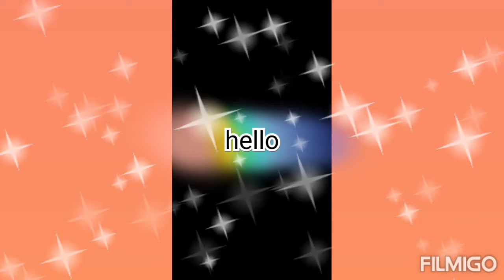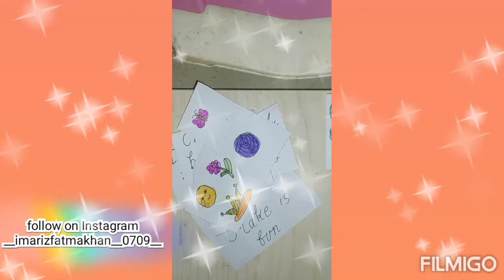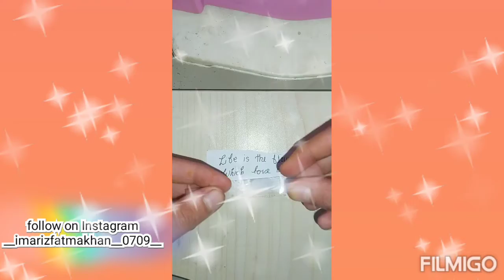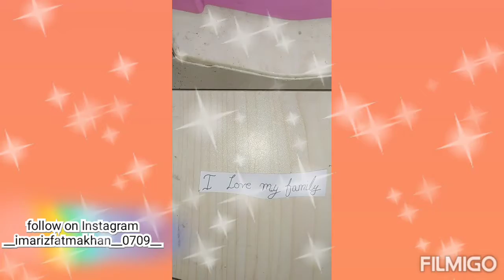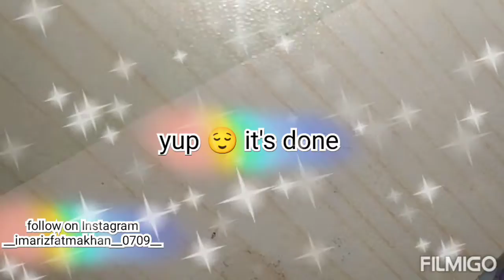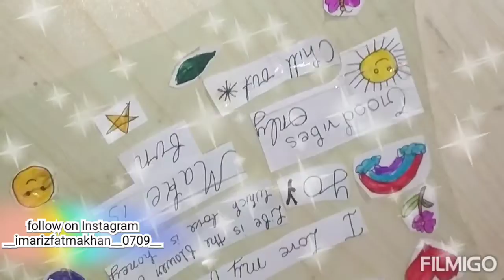homemade sticker 😀how to make sticker at home 🏡imarizfatmakhan